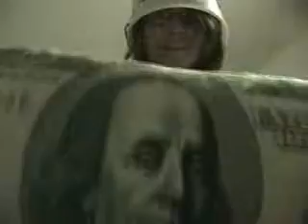Yippers Gets New Toys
Yippers gets his hobo-ey mits on some new gewdies!